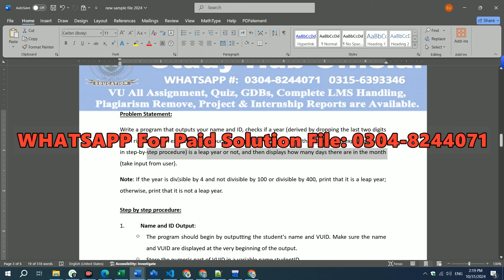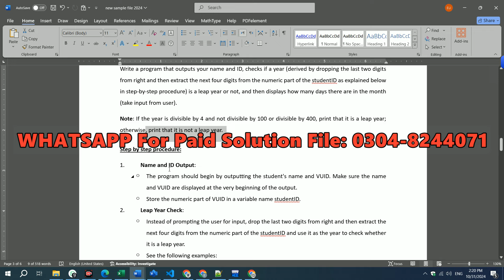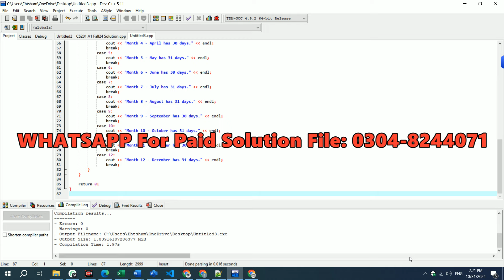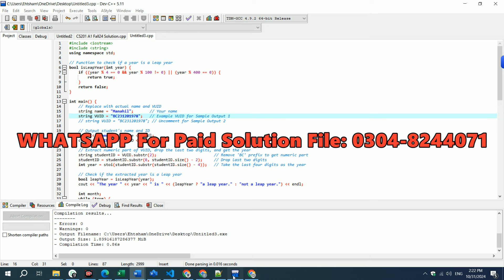CS201 Assignment 1 Solution FALL 2024, CS201 Assignment 1 solution 2024, CS201 Assignment 1, CS201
Solution File:
VU Paid Solutions: